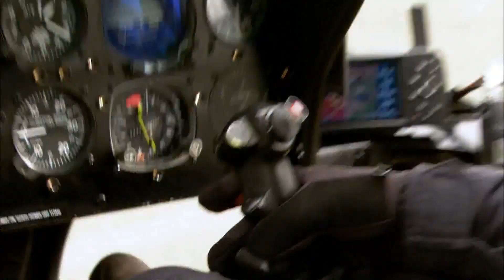BROCK MAVERICK - MOVIE TRAILER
International SUPER SPY BROCK MAVERICK is reactivated from suspension, after being relieved of duty, to take part in a top secret mission to save the world.
Catch "BROCK MAVERICK" in "BLACK MAVERICK"
Directed by Steve Galler. Starring Vinny Casanova.